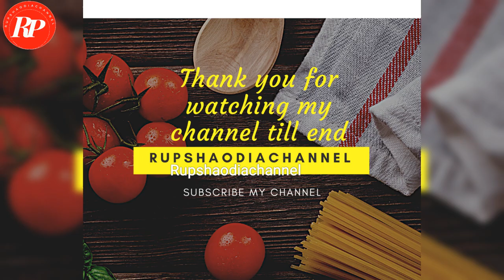ବହୁତ ଦିନ ପରେ ଆସିଲା ମୋର ବ୍ଲଗ୍।ଆସନ୍ତୁ ଦେଖିବା ଦିନଟି କେମିତି କଟିଲା।